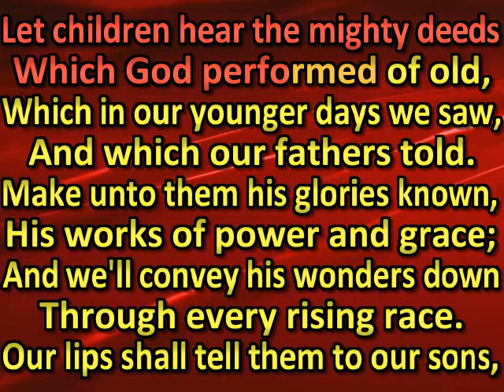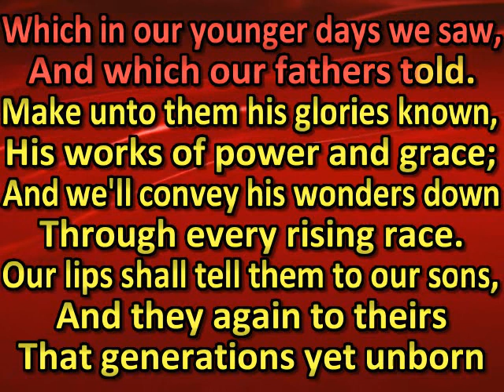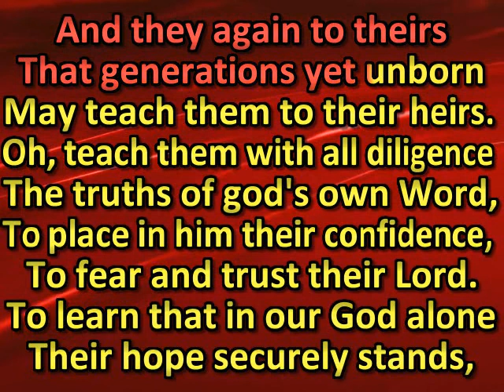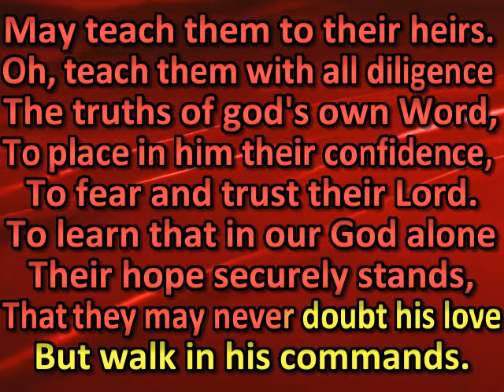Let children hear the mighty deeds